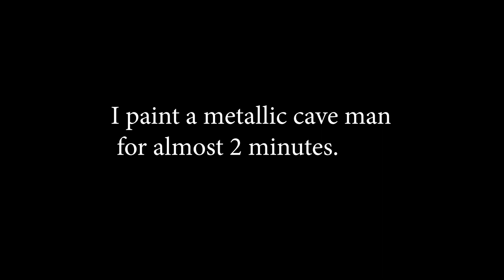HOMO MACHINUS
An old video of mine I found in my attic while I was doing some stuff.